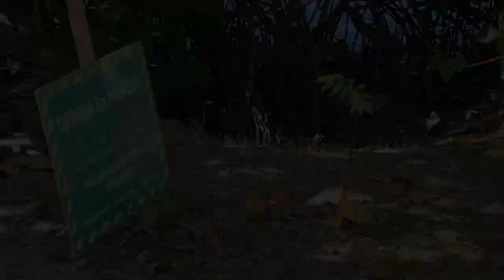Herping with Titus & Ezra: Bahamas/Puerto Rico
Join Titus and Ezra on another Herping adventure, this time through the Bahamas and Puerto Rico. Lots of Iguanas, Ameivas, and various sea creatures are featured in this episode.